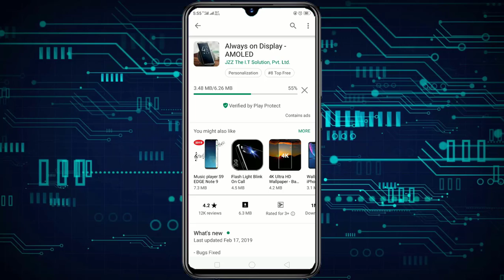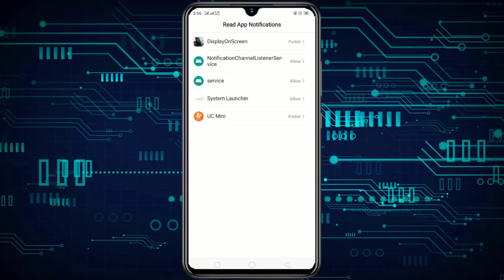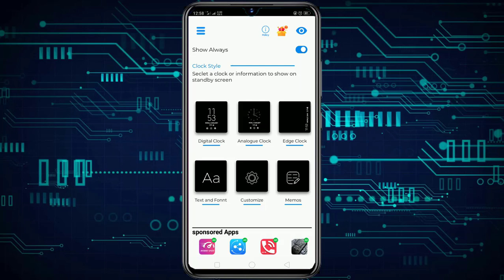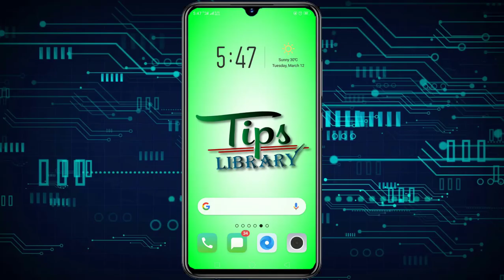Off screen clock any mobile, Bangla Tutorial-2019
This video I will show how to show off screen Clock